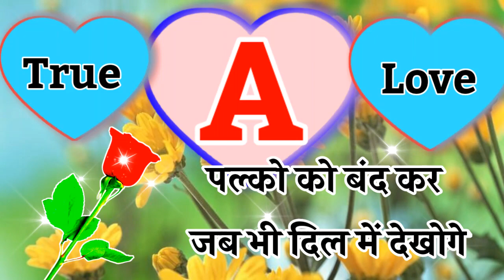A name shayari in hindi 🌹A latter shayari video 🌹Pyar mohabat shayari 🌹 A name status